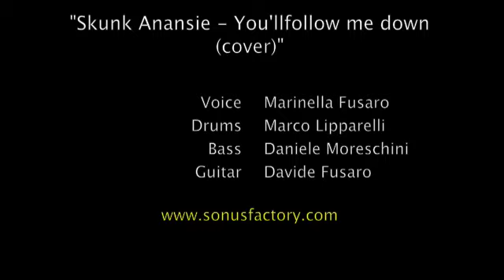Skunk Anansie - You'll Follow Me Down (cover) [sonus winter jam09]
Marinella Fusaro (Voice)
Marco Lipparelli (Drums)
Daniele Moreschini (Bass)
Davide Fusaro (Guitar)

SonusFactory Winter Jam 09
recorded live 2009 18th february, at Jailbreak (Rome - Italy)

SONUSFACTORY - Perform Your Sound: Scuola di Musica e Tecnologia (Roma - Italy)